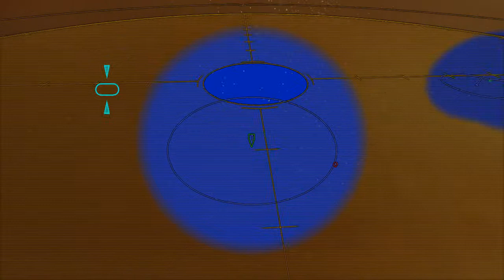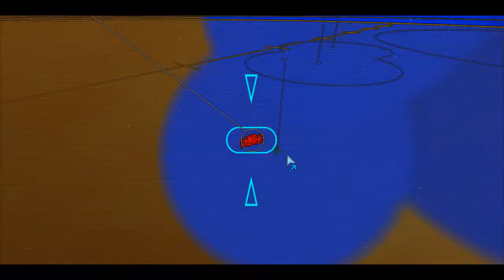Homeworld Remastered (Ep. 014: Ion Frigate Bubble)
IT WAS A TRAP!